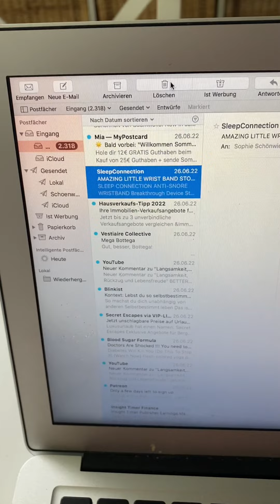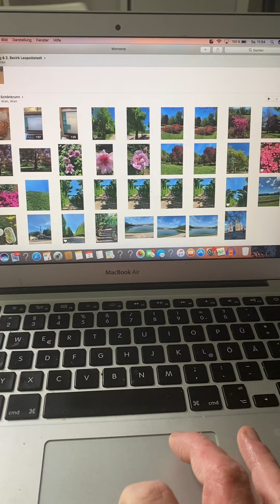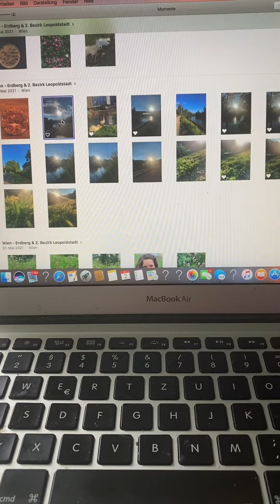8 Dinge die du sofort AUSMISTEN kannst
Hey!
In diesem Video zeige ich dir 8 Sachen die du sofort ausmisten kannst!
Viel Spaß!